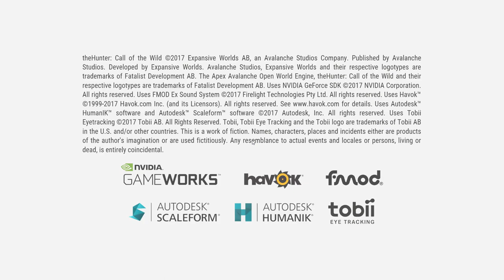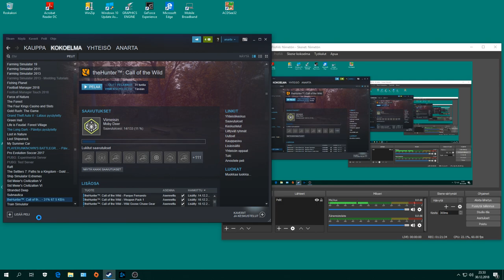1926 The Hunter 16 Hirschfelden 9 Visentti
OBS. Visentti hyökkää kimppuun ja muuta tapahtumaa uusilla alueilla. Sekä muuta puuhailua. :)